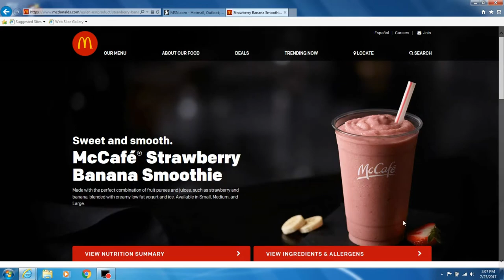McDonald's Smoothies & Shakes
McDonald's Smoothies & Shakes. For a limited time, McDonald's has some great deals on smoothies and shakes!